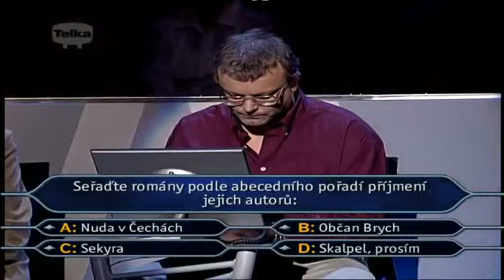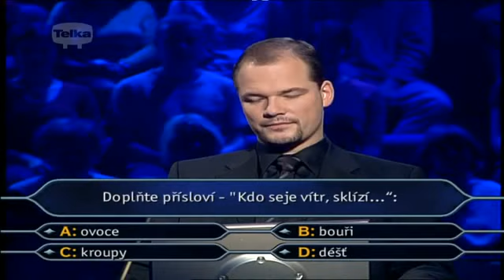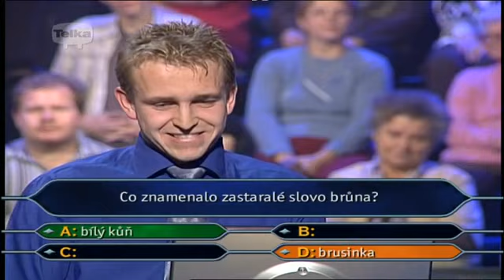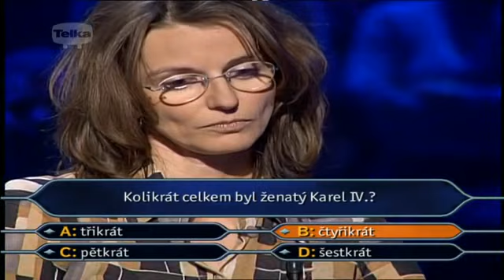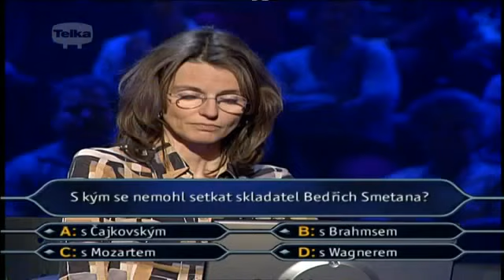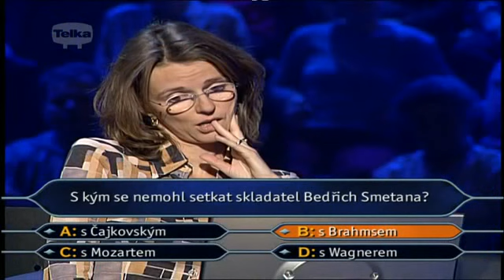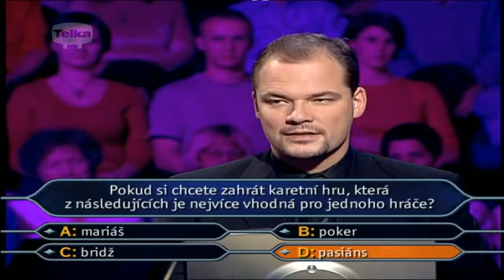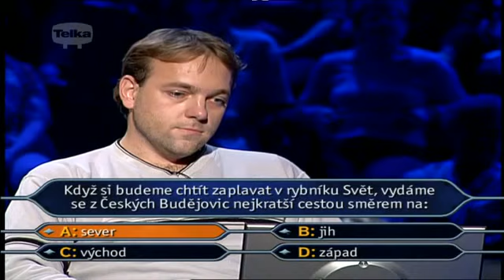Chcete být milionářem - 313.díl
Třistatřináctý díl soutěže Chcete být milionářem.